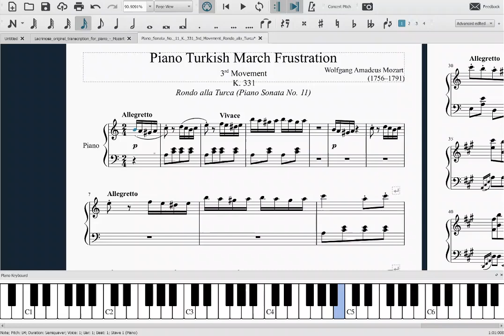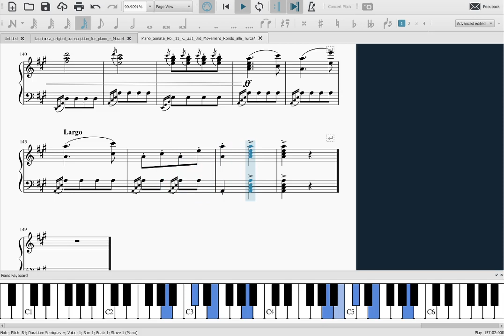Piano Turkish March Frustration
score by classicman on musecore
what should I do next comment pls:).!!!